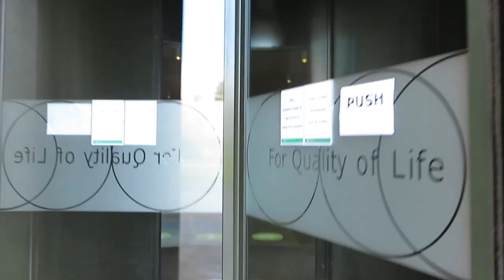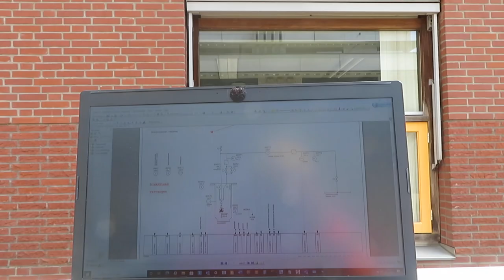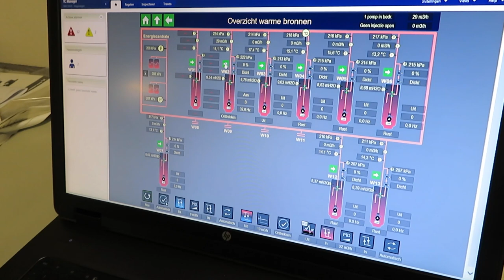Heijmans | WUR Vlog #2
Hoe leg je een WKO-ringleiding? In deze vlog zie je het!